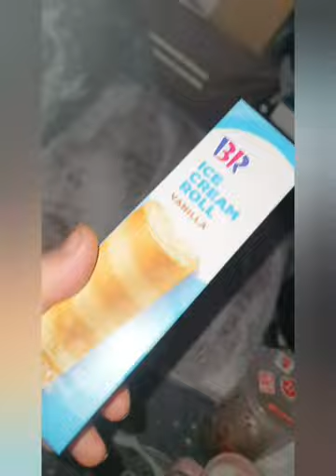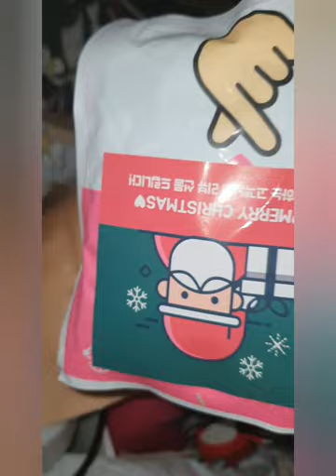2022.12.28.(수요vlog)/우울하지만 오랜만에 밥은 잘 챙겨먹은 날 / 별 내용 없이 먹기만 한거 같지만 우울한 날 나름 이것저것 다른 영상도 많이 찍은 날이에요!/